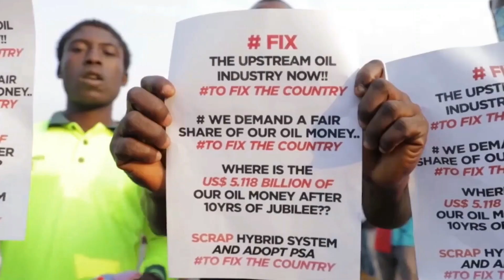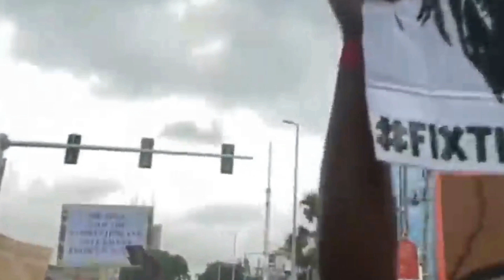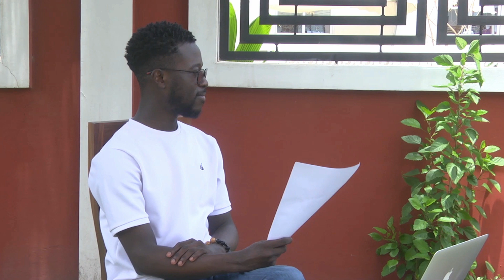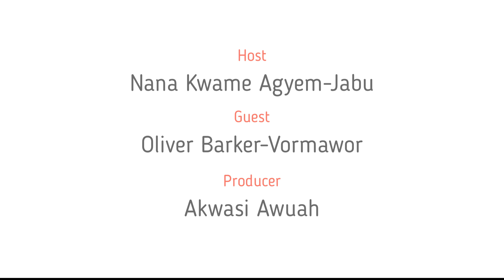Oliver Barker-Vormawor tells it all (Part 2)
In this series, we talked about the postcolonial state and neocolonialism; the ideas of Kwasi Wiredu & Peter Ekeh on the governance and public morality of modern African states and their citizens respectively; the thoughts of Shashii Tharoor on fellow Indian Arundhati Roy over the question of democratic reforms.

About Oliver himself and ftc, the Stanford Historian and Civil Rights Activist Clayborne Carson’s views proved a usual guide. Claims of counter-intuitiveness against the seeming romanticization of violence or militarization for democratic restoration also explored. Hope you see it as such please.